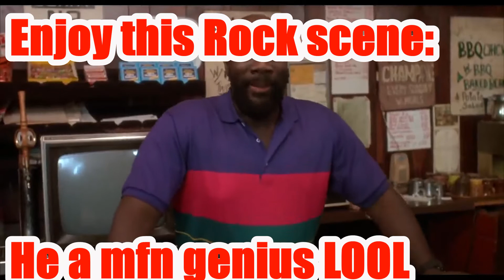Division 2 rock VS, smith build breakdown LOL!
So yea, ill be the first D2 content guy to address the SLAP and take a look at the builds each of these agents were wearing.
GG's!

►Community
Still looking for Agents that are helpful and are down to run the raid? Or just  laidback Agents to hang and farm with. Join the LCN Community and let's have some fun!